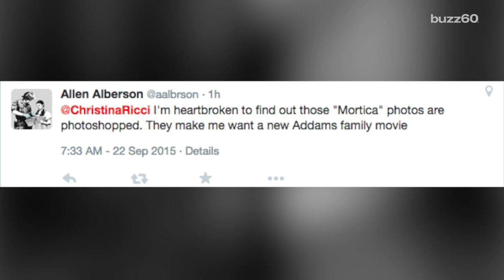Fake photo of Christina Ricci dressed as Morticia Addams goes viral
A photoshopped picture of Christina Ricci, who played Wednesday in the 1993 movie, Addams Family Values, dressed like Morticia Addams is haunting the internet. Buzz60's (@LeighTVReporter) has the story.